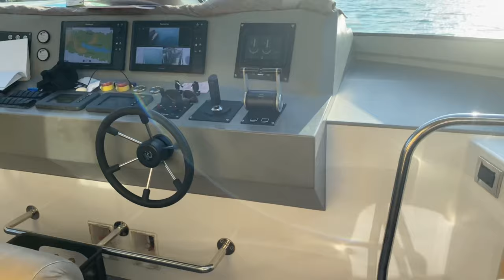Maldives speedboat transfer, from Male aeroport to Hard Rock 5*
What is speedboat transfer? How it wiil be - you can see in this video.
Transfer by speedboat from Male aeroport to Hard Rock hotel takes 15-20 minutes